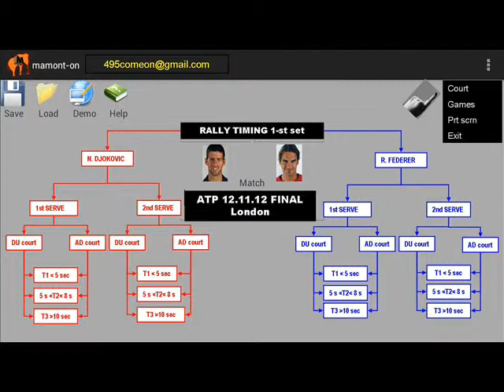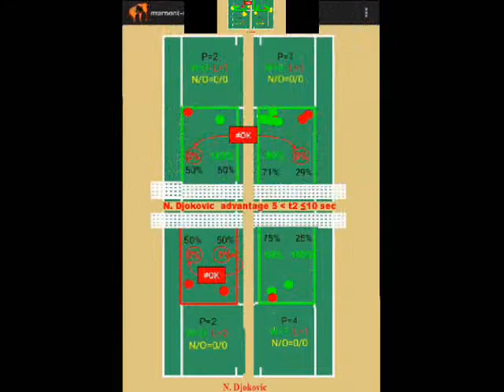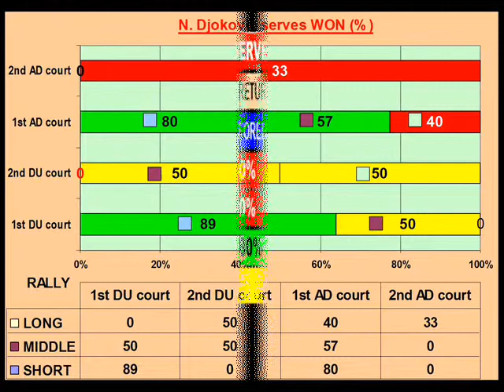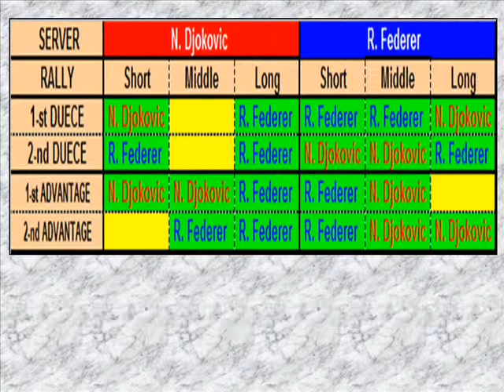Tennis Final R.Federer vs Djokovic (Timing)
Barclays ATP London Final R.Federer & N.Djocovic Serve&Direction&Timing Navigator Tennis coach hints MAM&ONT-ON LINE